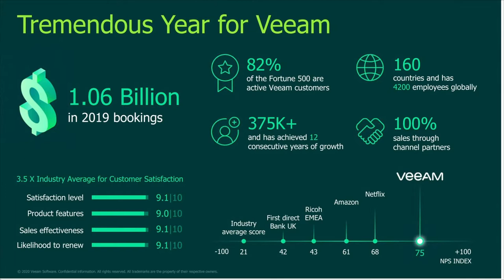Bill Largent, Veeam & Jim Kruger, Veeam & Danny Allan, Veeam | VeeamON 2020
Bill Largent, CEO, Veeam & Jim Kruger, CMO, Veeam and Danny Allan, CTO, Veeam sit down with Dave Vellante for VeeamON 2020 in Boston, MA.

Simple, flexible and reliable approach positions Veeam for new growth following US expansion

According to one global annual survey, 97% of businesses backed up organizational data, yet nearly 30% suffered data loss. At first glance, the survey results don’t make any sense.

The problem is that data is growing exponentially and so are the devices where it is stored. Just finding all of the places where it must be accessed for backup is a challenge itself. This has placed greater reliance on companies such as Veeam Software Corp. which is in the business of data protection and management. And it may explain why Veeam’s previous year was very strong indeed.

Veeam’s bookings of $1.06 billion in 2019, 12 consecutive years of growth, and consistently high customer satisfaction ratings point toward a model that appears to be getting the job done. Yet, it’s helpful to get behind the numbers to see how Veeam manages to maintain its lofty position in the backup and cloud data management space.

veeam-2019-bookings

A portion of the answer stems from the company’s focus on staying on top of the next tech wave to avoid being buried by it while building trust with its 375,000 customers.

“We go to cloud, to containers, to edge, and every time we go through those iterations there is an opportunity for the next generation of platforms to emerge,” said Danny Allan (pictured, right), Veeam’s chief technology officer. “Veeam’s focus here is to make sure we are ahead of those trends, to make sure we are thinking ahead of our customers. We go through this cycle over and over again, and, ultimately, it’s the vendor, the partner that is most trusted that wins.”

Allan spoke with Dave Vellante, host of theCUBE, SiliconANGLE Media’s livestreaming studio, during the VeeamOn event. He was joined by Bill Largent (pictured, left), chief executive officer of Veeam, and Jim Kruger (pictured, center), Veeam’s chief marketing officer. They discussed Veeam’s software-defined roots, integration tools for its products, the importance of company culture, and Veeam’s future plans following its acquisition in 2020. (* Disclosure below.)

Cloud propels growth
Cloud has been a distinct tailwind for Veeam. The company has focused on providing Veeam Backup solutions for major cloud providers.

In December, Veeam launched its backup product for Amazon Web Services Inc. following the release of a similar solution for Microsoft Office 365. The company also offers backup support for Azure and Google Cloud.

“We always highlight simple, flexible, reliable,” Allan said. “We’ve been software-defined from the very beginning. Being software-defined helps us not only win the data center, but helps our customers as they go through that evolution from on-premises to storing backups in the cloud to actually running workloads in the cloud and protecting them there.”

Veeam is also moving forward with initiatives for Kubernetes and backups for cloud-native applications. The company’s focus on data management includes tools for data mobility, visibility and monitoring, which highlights the need for solutions such as Veeam’s Availability Suite and a full integration platform.

“It enables you to have a central common control across the entire organization, but yet you can deploy in the native environments that make the most sense,” said Allan, who cited a recently announced backup product for AWS. “You’re running on an interface that you deploy out of the AWS Marketplace, but that product integrates back into Veeam Availability Suite. Every time we add a new capability across the platform, whether software-as-a-service, virtual or cloud, we make sure that it still has that central connection to the main control plane. That’s why we call this cloud data management, because it gives you that data management across all of these different infrastructures.”

Strong cultural philosophy
Flexibility and simplicity are not only tenets of Veeam’s approach to product design; they also capture the company’s cultural philosophy. A strong company culture can be sensed by customers, and that helps drive business results.

“I’m a big believer that the culture can really differentiate a company in the marketplace, and Veeam’s culture in the past has really done that effectively. It shows in the success of the company,” Kruger noted. “One of the things I learned in coming to Veeam was to win the hearts and minds of the customers you are serving. That can be a party, being totally open and listening to your customers, giving them different channels for feedback, and just being a company that’s easy to do business with.”